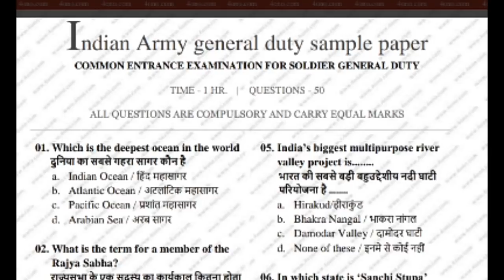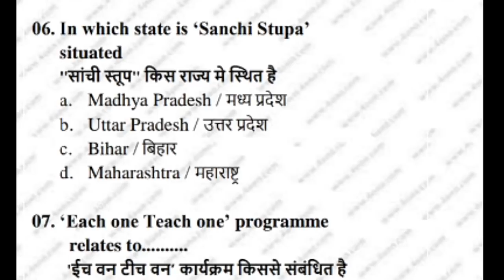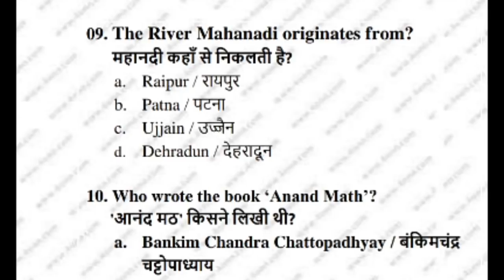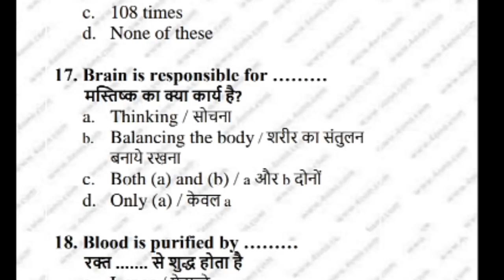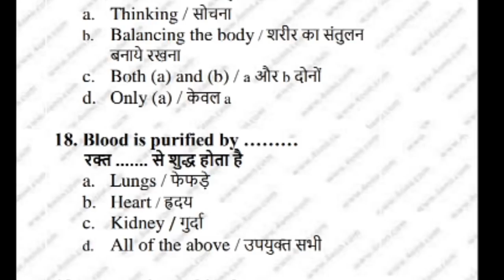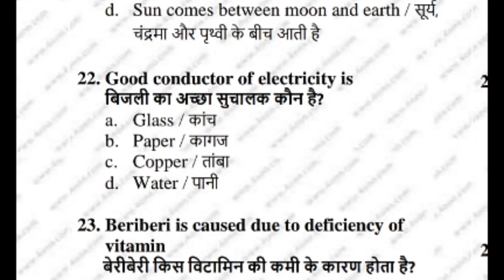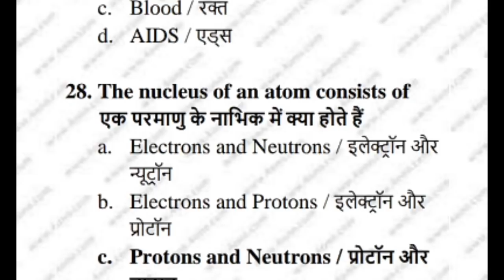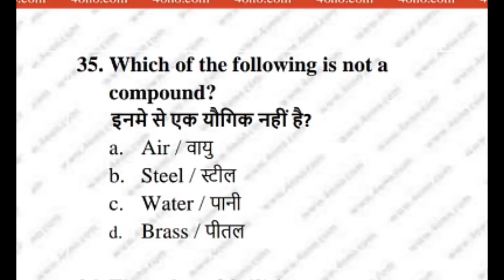Indian Army General duty।।हल प्रश्न-पत्र देखें महत्वपूर्ण प्रश्न।। कैसे Questions पूछे जाते हैं ,